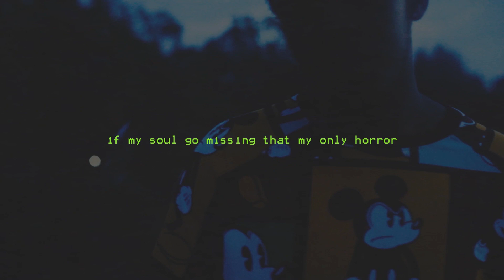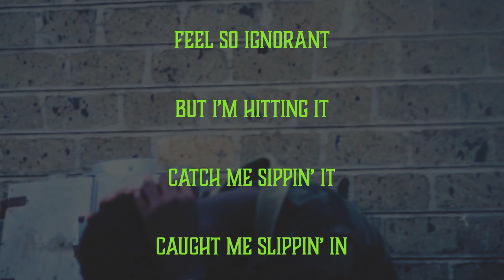Mask - Blow That Smoke/Onto You (Lyric Video)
Blow That Smoke Prod FK Beats
Video Shot And Done By My Niggas Adala and Alvo
Onto You Prod By Me